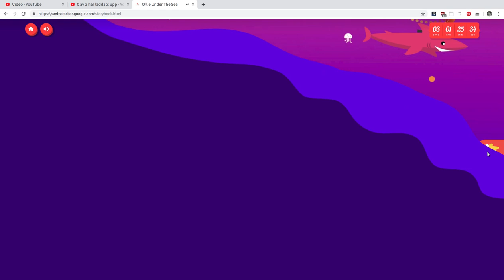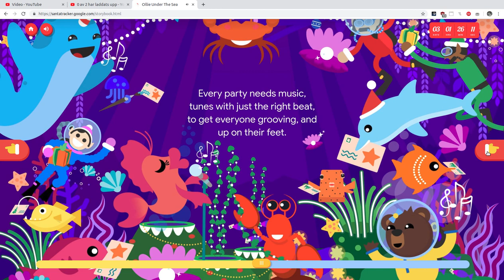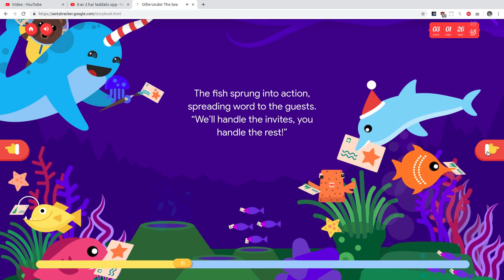Google Santa Tracker 21st December 2019 reverse